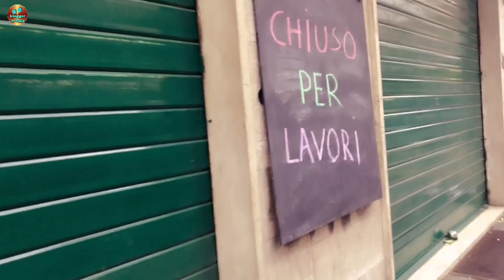ইতালির সিজনাল ননসিজনাল ভিসা এপ্লাইের তারিখ কি বাড়ানো হয়েছে/ইতালি Bianco zone বিভক্ত করার প্রস্তাব/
ইতালির কিছু ইনফরমেশন তুলে ধরলাম। ভিডিও ভাল লাগলে লাইক,কমেন্ট শেয়ার করে দিবেন।

ইতালি সম্পর্কে আরও ইনফরমেটিক ভিডিও নিচে ক্লিক করে দেখে নিন

ধন্যবাদ ভিডিও দেখার জন্য ।